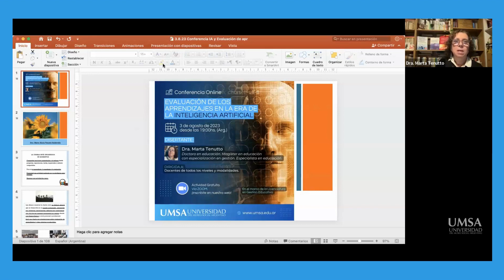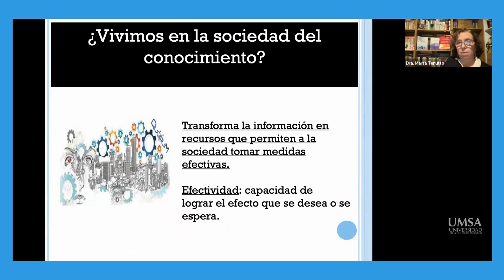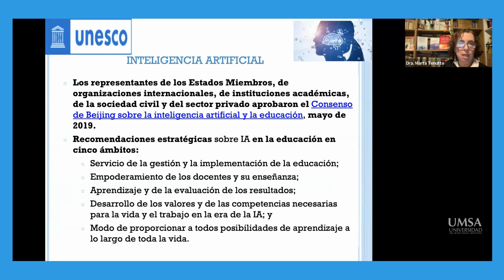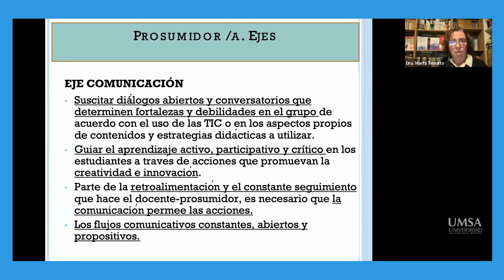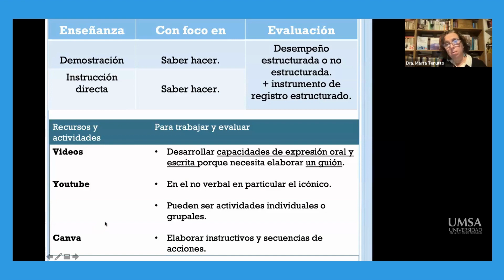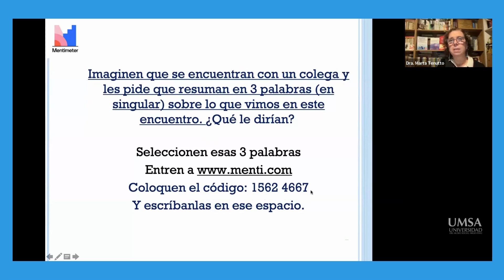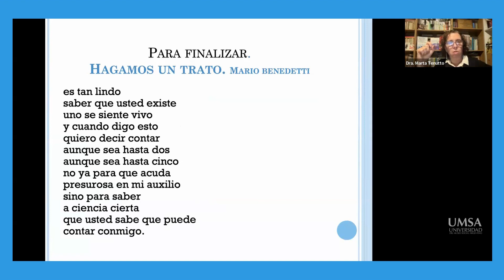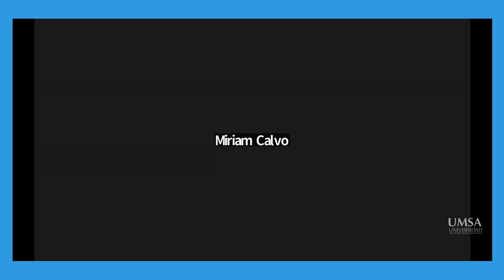Evaluación de los Aprendizajes en la era de la Inteligencia Artificial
Expositora:
Dra. Marta Tenutto
Doctora en educación. Magister en educación con especialización en gestión.

En el marco de la Lic. en Gestión Educativa

Organizada por el Centro de Educación UMSA